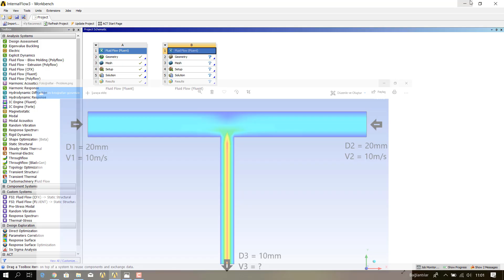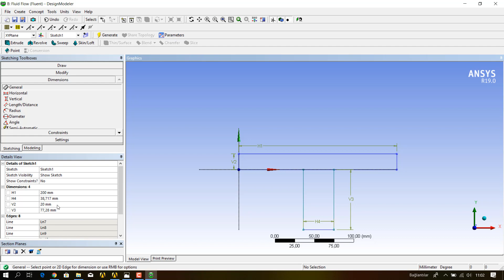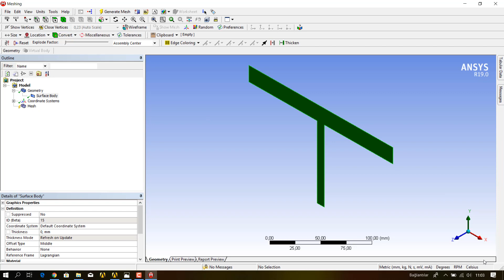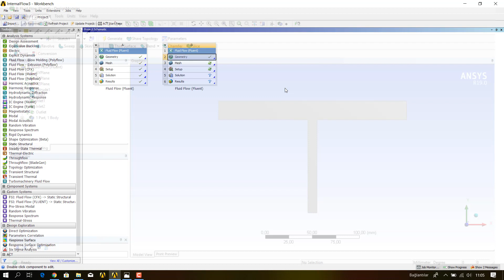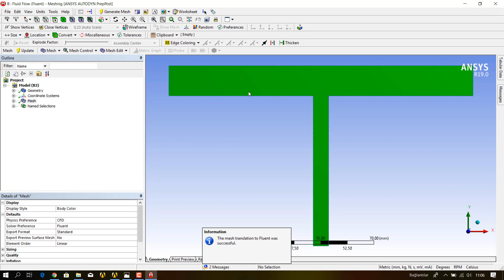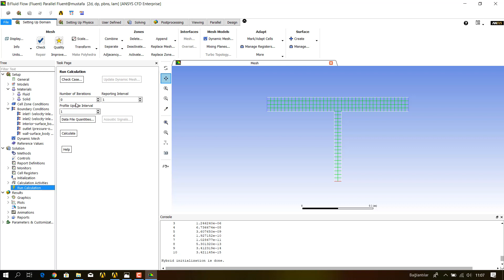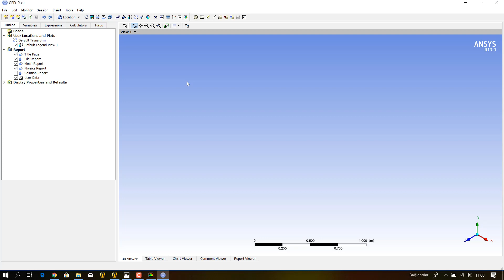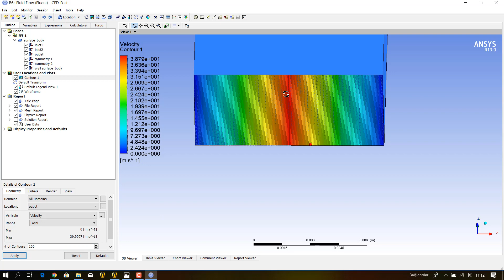Ansys 19.0 Fluid Flow (Fluent) T Boru Akış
Facebook Grubumuza bekleriz.